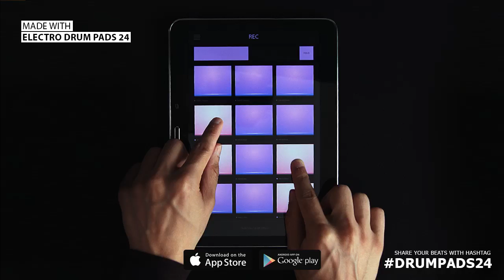Electro Drum Pads 24 :: Electro Drum Pads 1